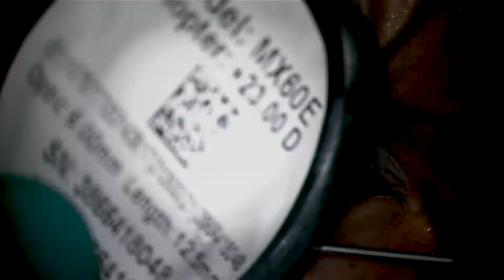FLACS with Kahook